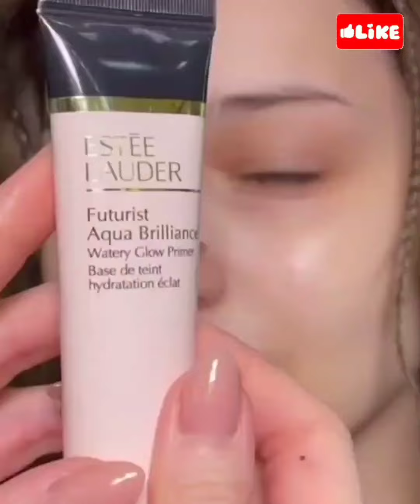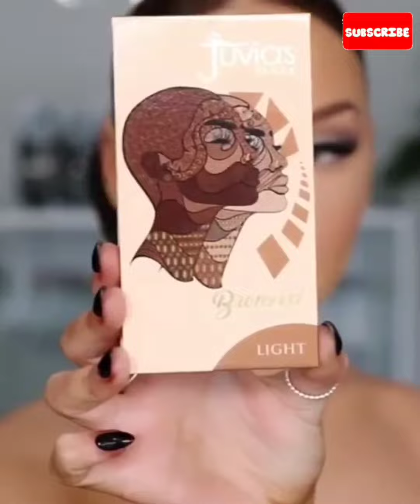Glamorous makeup tutorial 😍 that make you more beautiful || makeuptutorial || aromabeauty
Credit: unknown

❤Watch Til End Plz...❤

◾This Video Is Purely Fan or knowledge Made..
◾No Need To Repost Or Send Strike.
◾dm on instagram for Credit / Removal

More from aroma beauty
VIDEOS